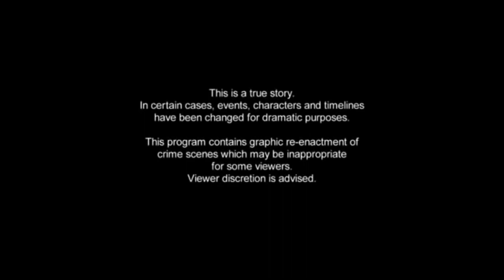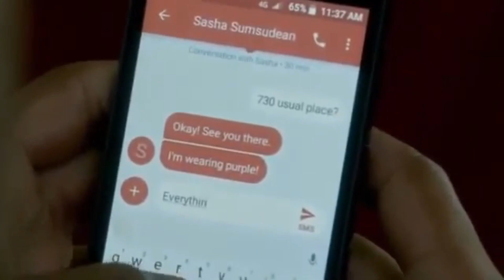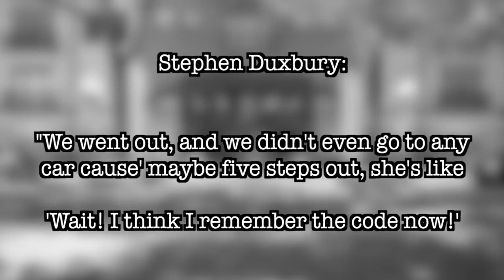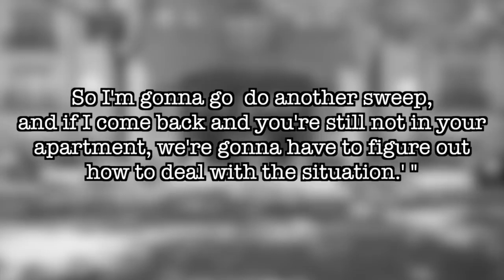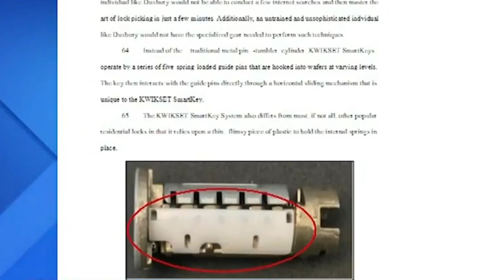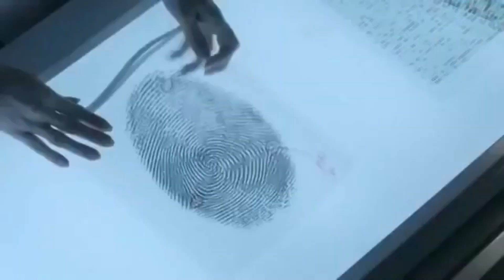සුරූපිනියකට ඔහු කල අපරාදය / The Frightening Case Of Sasha Samsudean / true story / The Edge Orlando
this video about sasha

A jury found Stephen Duxbury, a security guard at the Orlando apartment complex where Sasha Samsudean lived, guilty of first-degree murder, attempted sexual battery and burglary. Judge Lisa Munyon sentenced Duxbury to life in prison.

Voice - Sachini Dissanayaka
Script and Direct - B. A. C. Priyankara

මේ ලෝකයම වෙනස් වීමට තිබු මිනිත්තු 13 | The story of Georg Elser who is trying to kill hitler